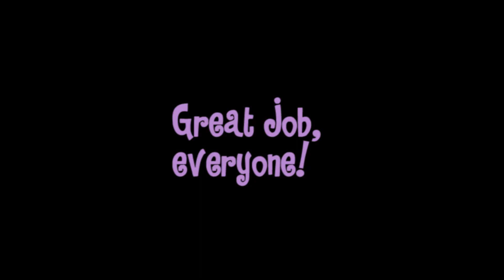Dreams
Dance Camp Choreography Project 2013
Lani takes a nap and experiences dreams of every kind: a strange,
nonsensical dream; a nightmare; and a wonderful dream. Haylee leads her
through each one...
Concept and choreography done entirely by students.